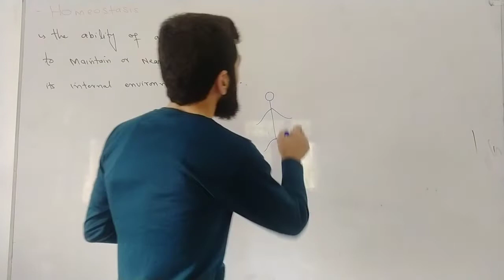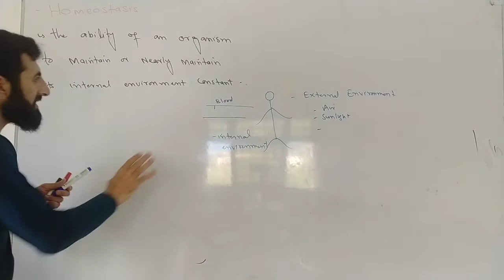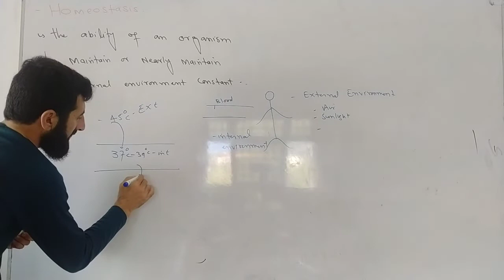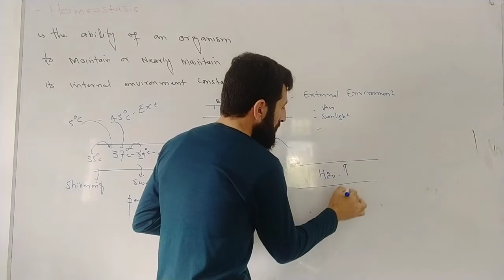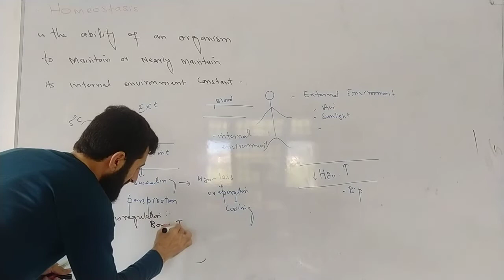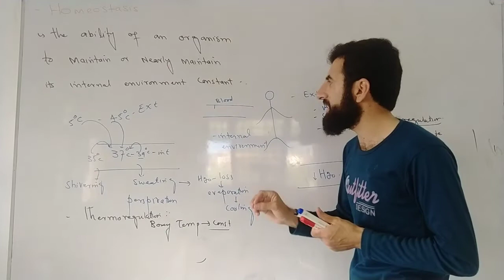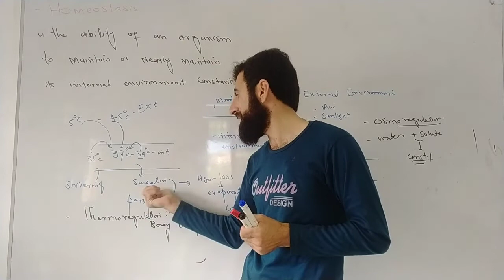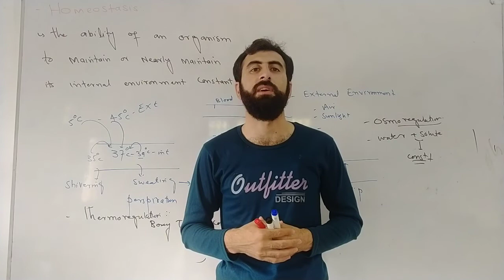homeostasis simple concept in urdu/hindi ||Manaris khan